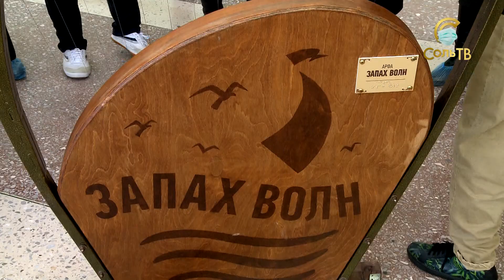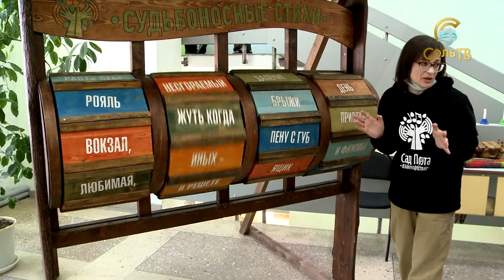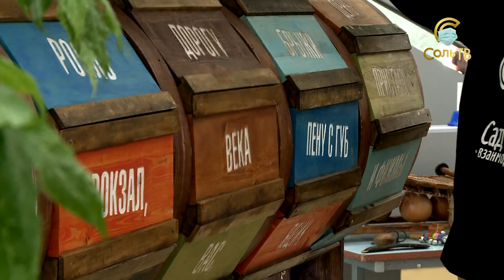Арт-медиация "Восприятие"_15.02.2021_СольТВ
В Соликамске открылась  мобильная лаборатория арт-медиации для людей с инвалидностью и ограниченными возможностями здоровья "Восприятие". На первом мероприятии побывала наша съемочная группа.